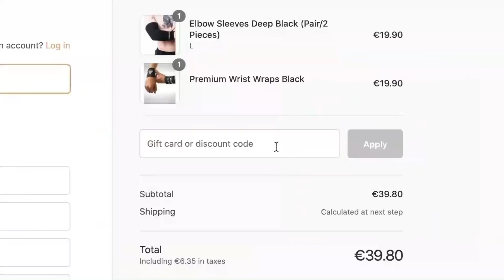Who Would Dare Out-Calisthenics Them?